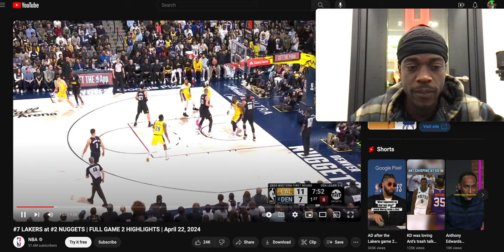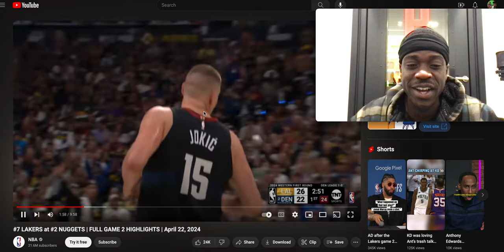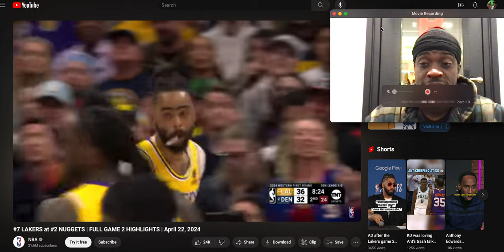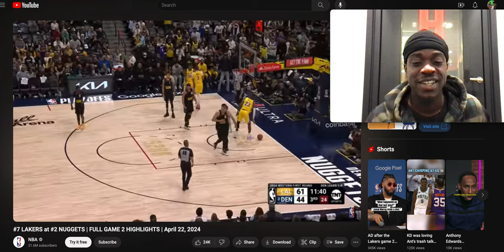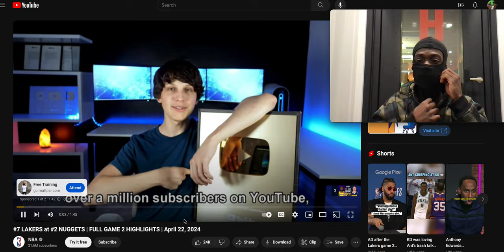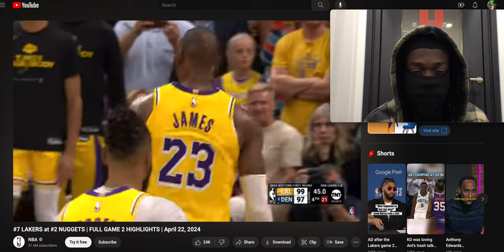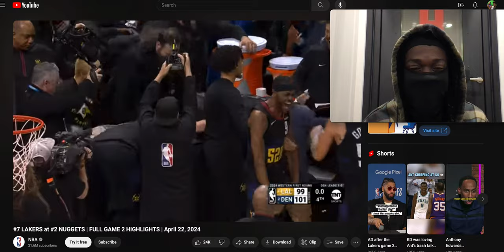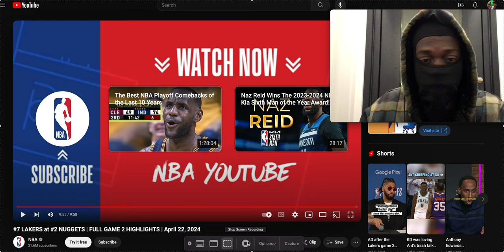#7 LAKERS at #2 NUGGETS FULL GAME 2 HIGHLIGHTS April 22, 2024 REACTION VIRAL